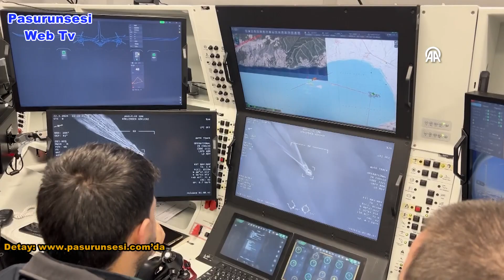Bayraktar AKINCI ASELFLIR-500 ile hedefi başarıyla vurdu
Savunma Sanayii Başkanlığı liderliğinde yürütülen AKINCI Projesi kapsamında Baykar tarafından milli ve özgün olarak geliştirilen Bayraktar AKINCI TİHA (Taarruzi İnsansız Hava Aracı), ASELFLIR-500 ile ilk atış testinde deniz üstünde seyreden hareketli hedefi başarıyla imha etti.

Baykar'dan yapılan açıklamaya göre, Bayraktar AKINCI, Tekirdağ’ın Çorlu ilçesindeki AKINCI Uçuş Eğitim ve Test Merkezi’nde gerçekleştirilen testte ilk kez Aselsan tarafından milli olarak geliştirilen ASELFLIR-500 ile uçtu.
İcra edilen test kapsamında ASELFLIR-500 Elektro-Optik Keşif, Gözetleme ve Hedefleme Sistemi Entegrasyonu başarıyla yapıldı.
- Hareketli deniz hedefini başarıyla vurdu
Açıklamaya göre, ASELFLIR-500’ün bugün yapılan testte Bayraktar AKINCI TİHA’ya entegre edilmesi ile Türk savunma sanayi önemli bir eşiği daha geçti.
Baykar’ın milli ve özgün olarak geliştirdiği Bayraktar AKINCI, Aselsan tarafından milli olarak geliştirilen ASELFLIR-500 Elektro-Optik Keşif, Gözetleme ve Hedefleme Sistemi’ni kullanarak deniz üstünde seyreden Albatros İDA’yı başarıyla imha etti.
Böylece Bayraktar AKINCI, ASELFLIR-500 ile gerçekleştirdiği ilk uçuş ve atış testinde muharebe sahasındaki etkisini gözler önüne serdi.
- İhracat şampiyonu
Bayraktar AKINCI TİHA, 40 bin uçuş saatini başarıyla tamamlayarak Türk havacılık tarihinde önemli bir kilometre taşını daha geride bıraktı.
Başlangıçtan bugüne tüm projelerini öz kaynakları ile yürüten Baykar, 2003 yılındaki İHA Ar-Ge sürecinin başlangıcından itibaren tüm gelirlerinin yüzde 83’ünü ihracattan elde etti.
2021 ve 2022 yıllarında Türkiye İhracatçılar Meclisi (TİM) verilerine göre savunma ve havacılık sektörünün ihracat lideri oldu.
Savunma Sanayii Başkanlığı tarafından 2023’te de sektörün ihracat şampiyonu olduğu açıklanan Baykar, geçen yıl 1,8 milyar dolarlık ihracat gerçekleştirdi.
Son yıllarda gelirlerinin yüzde 90’ından fazlasını ihracattan elde eden Baykar, 2023’te savunma ve havacılık sektöründeki ihracatın 3’te 1’ini tek başına yaptı.
Bayraktar TB2 SİHA için 33 ülkeyle, Bayraktar AKINCI TİHA için ise şimdiye kadar 9 ülke ile olmak üzere toplam 34 ülkeyle ihracat anlaşması imzalandı.
Baykar Yönetim Kurulu Başkanı ve Teknoloji Lideri Selçuk Bayraktar da X hesabından yaptığı paylaşımda "Türk havacılığının altın çağı. Gökte Bayraktar AKINCI Denizde Albatros-T İDA 2 x MAM-T 1 x MAM-L ve kendi sınıfında dünyanın en iyi elektro-optik sistemi ASELFLIR-500 ile gerçekleşen hareketli deniz hedefi atışları tam isabetle vuruldu." ifadelerini kullandı.